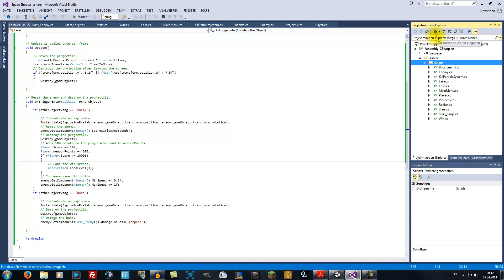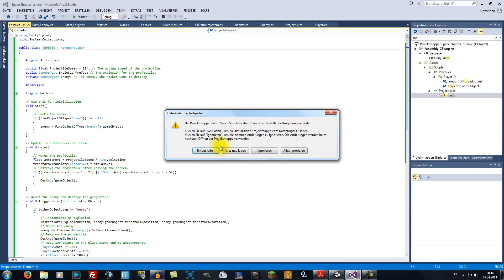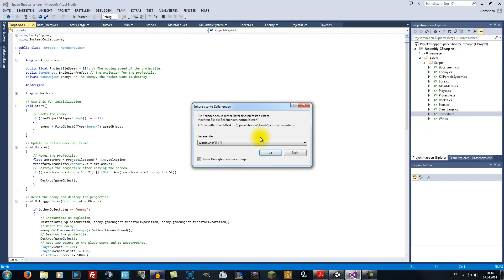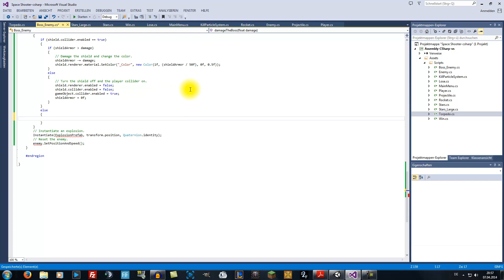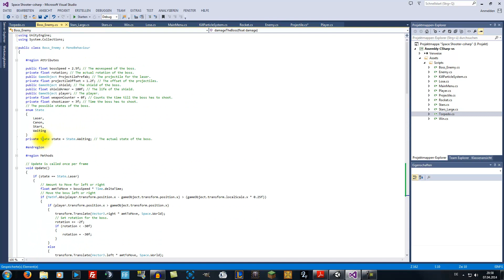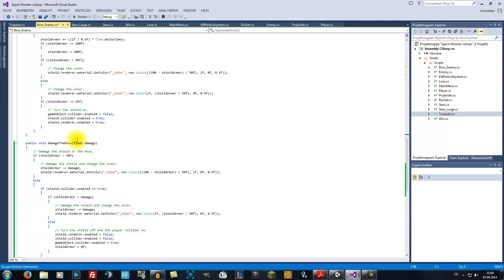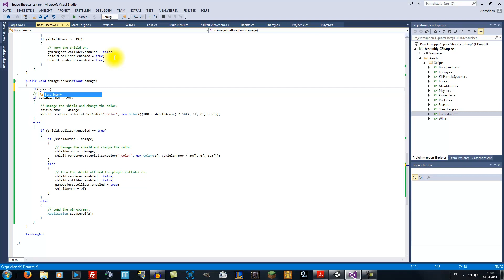Space Shooter - Hausaufgabe 5 # 4 [Deutsch][HD][TUM]: Damage the Boss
~~~Space Shooter~~~

DIES IST KEIN ERSATZ FÜR DIE TUTORÜBUNG, DIE VORLESUNG ODER DIE ZENTRALÜBUNG!!!

~~~Visual Studio~~~

~~~Unity 3D~~~